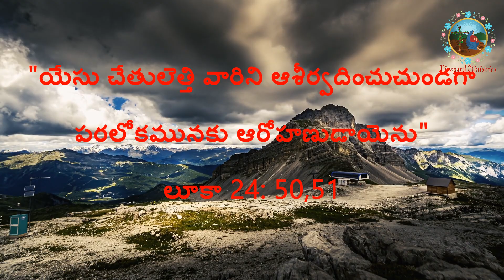Jun 2, 2021 : ఈ దినమునకైన దేవుని వాగ్దానము -- ఆరోహణము.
Background Images & Videos courtesy of:
pexels
pixabay
pxhere
videvo
videezy
mixkit